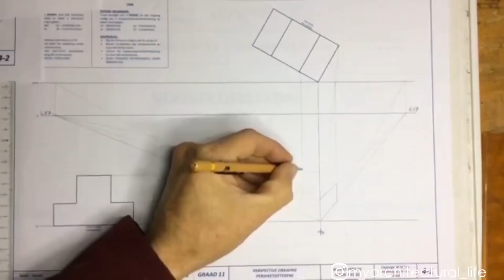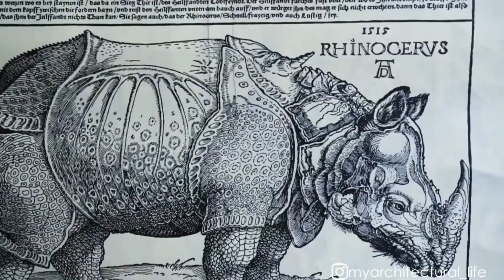Subjects In First Sem of Architecture?| Curriculum for Freshers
What Are the subjects in first semester of B.Arch?

Hey Everyone! 💡
If you’ve Allotted a good Architecture college so you must be wondering what we gonna learn in our first semester and how it’s gonna be, so this video is for freshers regarding first semester curriculum of B.Arch, few subjects can be replaced in different-different colleges but if you’re going to NITs so most probably these will be your subjects and topics...Share this video with your freshers friends and subscribe to my channel for more Architecture related updates ! 💯 💯

•special thanks-